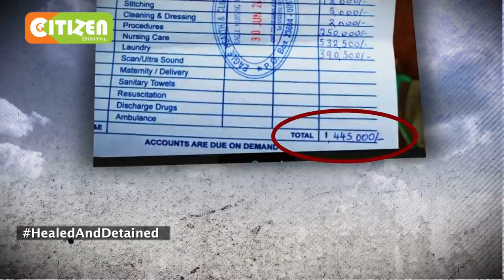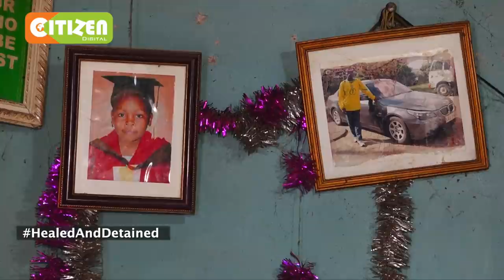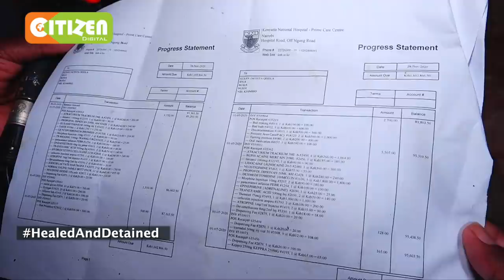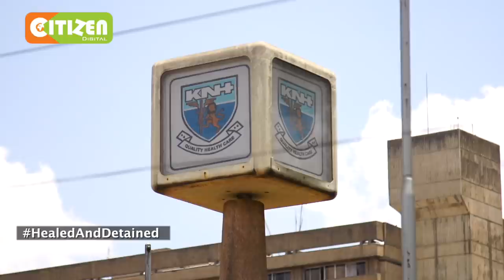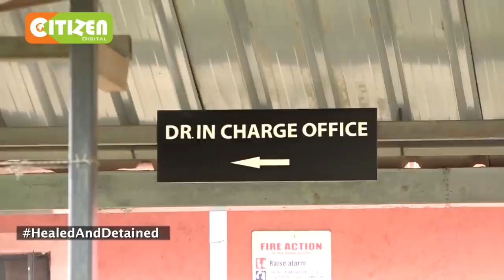| HEALED AND DETAINED | The plight of patients detained in hospital over unpaid medical bills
Imagine being detained in a hospital for a period of 1 year and 7 months because you cannot afford to settle the hospital bill. For Florence Kagika that has been her reality as she remains a patient at the eagle nursing home in Kangemi since march 2020, unable to leave despite being discharged in July of the same year with a bill that is now in excess of 1.4m Ksh. Unfortunately, her story is only one of many cases of patients being detained by hospitals on account of unpaid bills. Ben Kirui now reports on an ugly contest of rights between hospitals and poor patients. Here is our special report